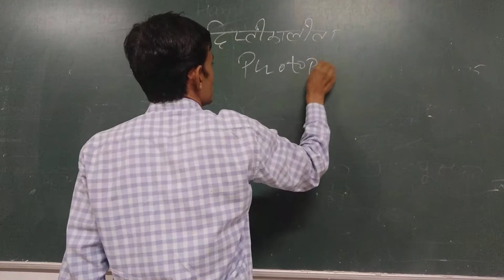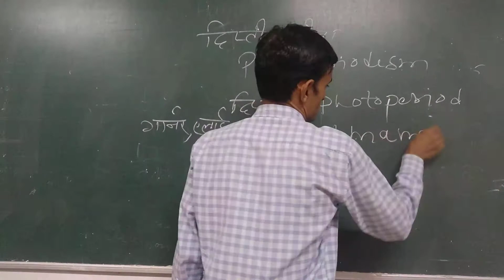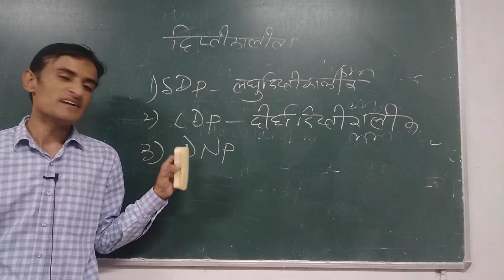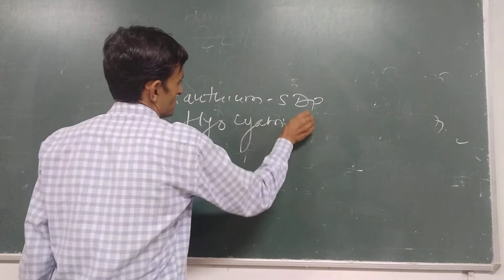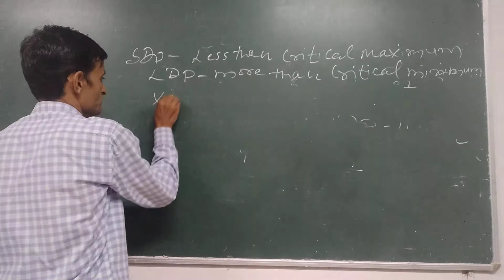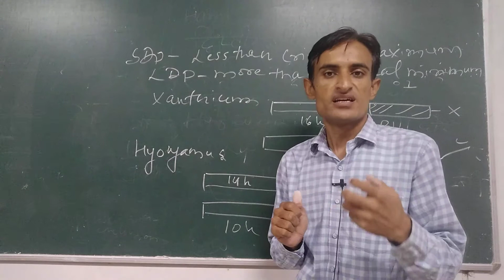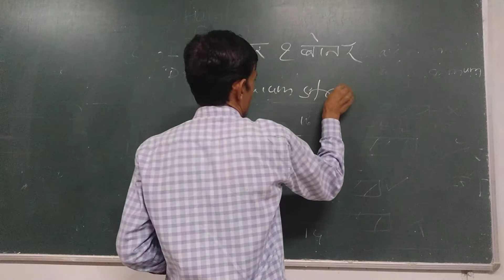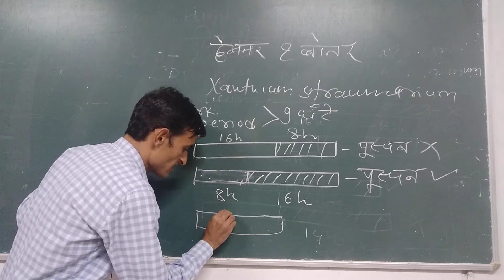Bsc third year topic photoperiodism